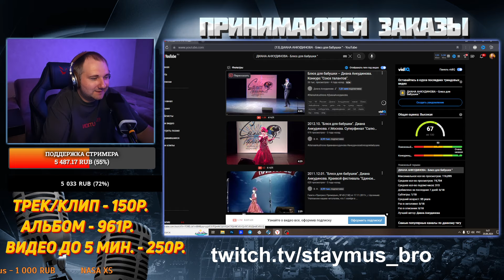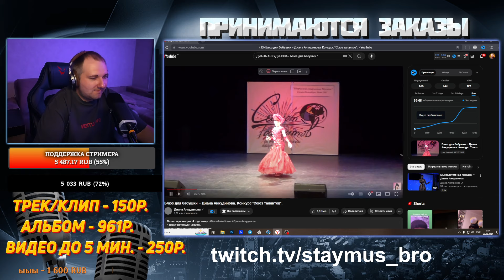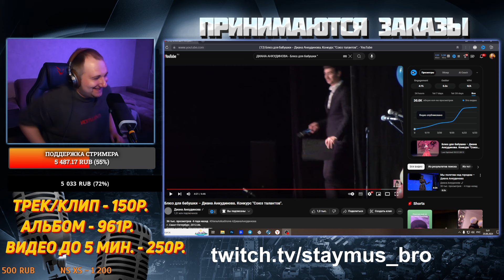Диана Анкудинова - Блюз для бабушки | Реакция на милый лайв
Как вам реакция на Диана Анкудинова - Блюз для бабушки? Пишите в комментариях.

✅Реакция на альбом - 961р.
✅Видео до 5 мин. - 250р.
✅Фильм до 2ч. - 1555р.
✅Сериал/серия - 450р.
✅Реакция на bpm баттл - 514р.
✅Реакция на интервью - 2199р.